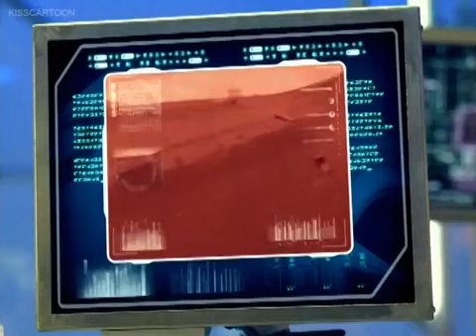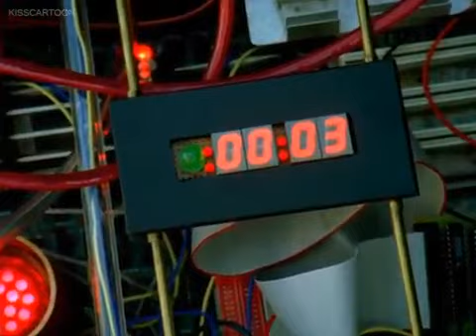Power Rangers RPM Episode 030 End Game